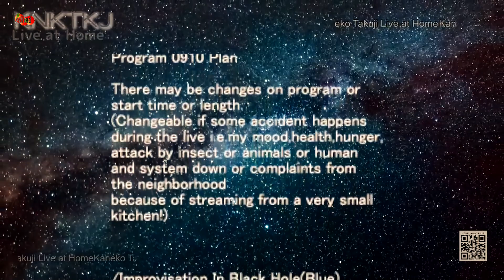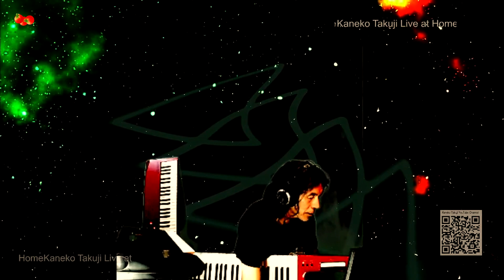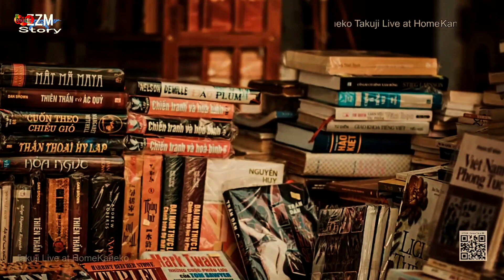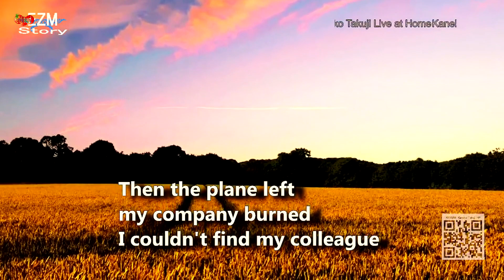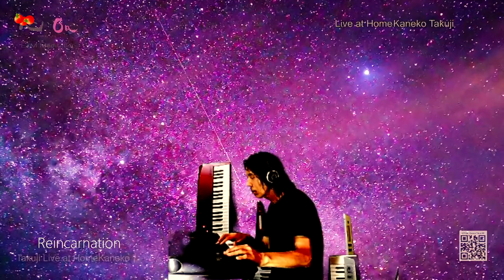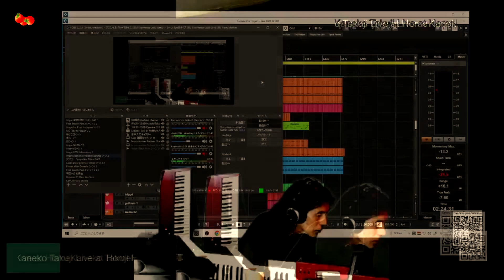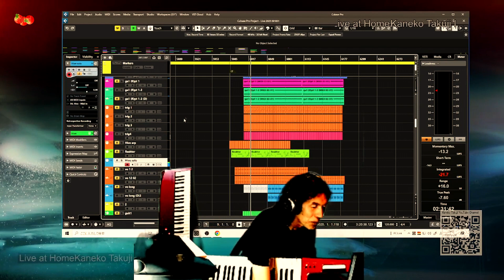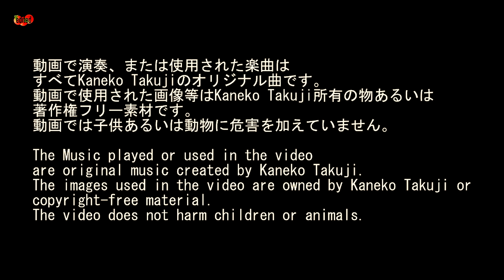Kaneko Takuji「Syn夜ライブ」EZM Experience 2023 0910 Edited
Kaneko Takuji 金子卓司 シンセサイザー演奏
自宅でのシンセサイザー・ライブ・ストリーミングの動画を編集
"Syn-ya Live" EZM Experience
An Edited video of streaming live play with synthesizer from home.

Kaneko Takujiの楽曲権利はすべて本人が所有しています
Kaneko Takujiのすべての楽曲の権利はJASRACによって委託管理されています

About music copyright
All my music rights are owned by Kaneko Takuji
The rights to all Kaneko Takuji's songs are managed by JASRAC.

★視聴に関する注意喚起
Awareness regarding viewing

ライブ動画の途中光が点滅する場面があります。
部屋を明るくして画面から離れてご覧ください。
ライブ中音量が上がる事がありますので
ヘッドフォン、イヤホン等でお聞きの場合は
ボリュームを適切に設定してからご覧ください。

There is a scene where the light flashes
in the live video.
Brighten the room and look away from the screen.
Since the volume may increase during the live
When listening with headphones, earphones, etc.
Please set the volume properly before viewing.

★動画で演奏、または使用された楽曲は
すべてKaneko Takujiのオリジナル曲です。
動画で使用された画像等はKaneko Takuji所有の物あるいは
動画では子供あるいは動物に危害を加えていません。

The Music played or used in the video
are original music created by Kaneko Takuji.
The images used in the video are owned by Kaneko Takuji or
copyright-free material.
The video does not harm children or animals.

★尚、この動画を視聴される前には必ずサムネイル等で内容をご確認ください。
視聴後に生じたあらゆる不具合には一切責任を負いません。

Please be sure to check the contents with thumbnails etc. before watching this video.
I'm not responsible for any problems that occur after viewing.

★動画中に表示される広告等については、当方の意図するものではありませんので一切責任を負いません。
I'm not responsible for any advertisements displayed in the video, as they are not intended by me.

★動画の詳細は冒頭に表示してあります
演奏内容、曲目、曲順はライブバージョンと同じです
映像は適宜エフェクトを加えています
曲間等は間引いてあります

Details are displayed at the beginning of the video
The performance content, song title, and song order are the same as the live version.
The image is added with effects as appropriate
The intervals between songs are thinned out.

★動画解像度は720pです。
Video resolution is 720p.

■Kaneko Takuji~シンセサイザープレイヤー
大自然、人間愛、そして「和」をテーマに独自の世界(EZM)を展開する。

EZM=Emotional Zen Music

東洋的メロディー（禅）と西洋的リズム（感情）を融合してできた音楽

東洋的思想（禅）と西洋的躍動感（感情）を融合してできた音楽ジャンル。
禅は瞑想により心を鎮めるが、そこに心の動きを敢えて加えることにより、新たな音楽的世界を作り出す。

Zen=陰、Emotion=陽、と、置き換えることもできる。

【Kaneko Takuji HP】
～Keyuni（キィーユニ）～
Kaneko Takujiの作品情報はこちらまでどうぞ

peaceforchild

■iTunes Store、Spotify等で、Kaneko Takujiの作品が検索できます。